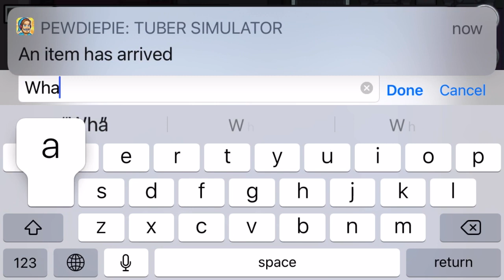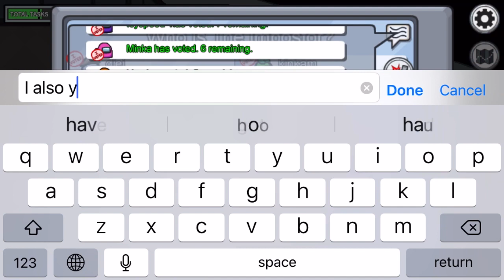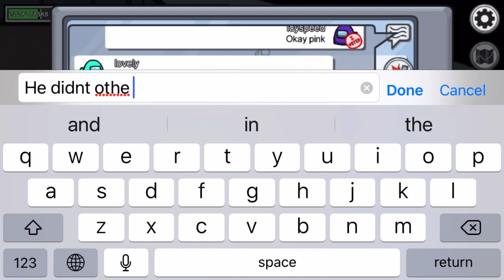Among us but you caught it I am a crewmate!!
In this video oh nothing really happens I just accuse red and then I happens yeah. Among us is a 10 player game you can play with your friends and everything but you have to find the imposter and hopefully get the W!

Check out the media!!

PicsArt @icyspeedcovers

Roblox @icyspeedtwitch

Pokémon @56bonnie65

Clash of clans @icyspeed clan and user

Scratch @darthcoolcat

Add me on Xbox @graterbranch33

Mixer @graterbranch33

Call of duty mobile @icyspeed

PUBG mobile @icyspeed

Fortnite mobile @icyspeed